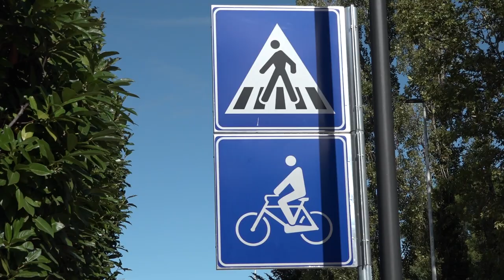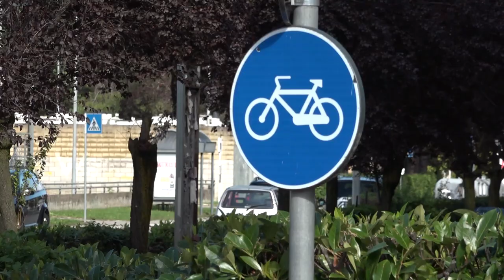Mobilità sostenibile, inaugurato il tratto di pista ciclabile Tortaia – Vingone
Un nuovo tratto dedicato alla mobilità dolce connette da oggi la zona Tortaia con la zona Maccagnolo. Il nuovo segmento che dalla pista ciclabile esistente in via Alfieri percorre via Tortaia, per poi immettersi su via Del Vingone e riconnettersi con la ciclabile di via del Vingone di recente realizzazione è stato inaugurato questa mattina dall'assessore Alessandro Casi. L'individuazione del percorso di questo nuovo tratto, classificato come intervento con grado di priorità 3 nel Biciplan allegato al P.U.M.S. (Piano Urbano della Mobilità Sostenibile), è stato scelto, tra quelli presenti nel Biciplan, per la sua importanza strategica all’interno della rete ciclabile comunale, rappresentando un'importante ricucitura della rete ciclabile esistente e costituendo un collegamento fondamentale tra due quartieri densamente popolati, Tortaia e Maccagnolo appunto, che ad oggi non sono collegati da alcun percorso ciclabile.